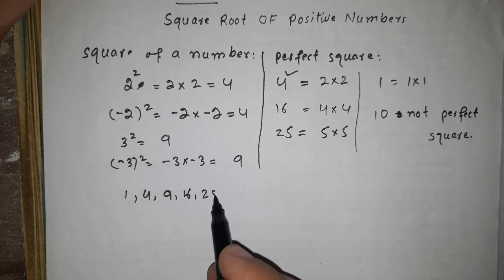7th-Math-Unit-5 Introduction (Afaq Sun Series).